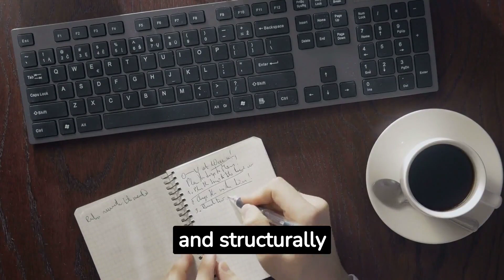Cancer and Virgo Compatibility: Nurturing Perfection and Emotional Depth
Join us on a captivating exploration of Cancer and Virgo compatibility in this enlightening video. Discover the intriguing dynamics between these two zodiac signs as we unravel the strengths, challenges, and potential for a nurturing and harmonious relationship. Delve into the perfectionistic nature of Virgo and the emotional depth of Cancer as we navigate the complexities of their compatibility.